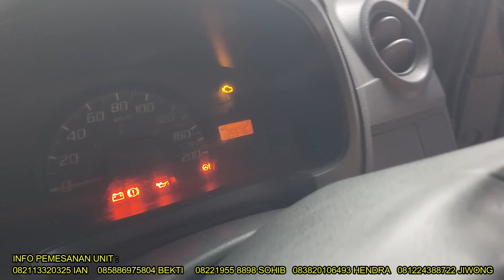AYLA TAHUN 2014 RASA FACELIFT HARGA 68 JT | REVIEW STOK READY WORKSHOP!!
Kembali kita update lagi stok unit yg masih ada dan baru masuk

 Stok ready di workshop CV. BM Group Bandung :

Ayla M tahun 2014 M.T upgrade Facelift harga 68 jt (pajak off 2017)

Xenia R tahun 2012 M.T harga 95 jt (pajak off 1x)

Xenia X tahun 2018 M.T harga 108 jt (pajak on)

Avanza E tahun 2012 M.T harga 95 jt (pajak on)

Calya G tahun 2016 M.T harga 79 jt (pajak off 2017)

Hilux tahun 2011 upgrade Rocco 2020 A.T harga 300 jt nego

Ertiga GL tahun 2012 harga 92 jt M.T(bonus cabut berkas)

Avanza G tahun 2010 M.T harga 85 jt

Terios TX tahun 2012 harga 107 jt (bonus cabut berkas)

Xenia R tahun 2016 M.T upgrade facelift harga 125 jt (bonus cabut berkas)

Ayla X tahun 2016 harga 77,5 jt

Calya G tahun 2018 A.T harga 101 jt (pajak off 1x)

Honda City V-tec A.T tahun 2007 harga 68 jt

Xenia Li Deluxe M.T tahun 2009 harga 69 jt

Bagi teman teman yg kepengen cari unit lainnya bisa hubungi tim marketing kita ya :

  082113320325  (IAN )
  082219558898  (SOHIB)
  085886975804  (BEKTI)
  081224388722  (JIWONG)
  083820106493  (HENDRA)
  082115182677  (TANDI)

untuk cek unit unit nya bisa langsung datang ke workshop kita :
Alamat workshop kita :
jl.jatimekar 18, sukasari
kec pamengpeuk
kab bandung
(BM Group di google maps)